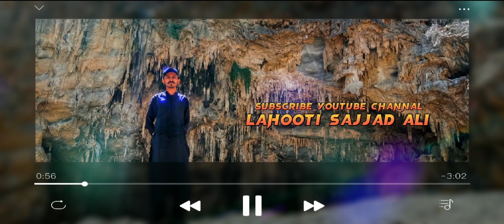Ali Mola Ki Nechani Bolo Jiye Noorani | Zamin Ali | 2023 Dhamal Qasida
jiye shah noorani,
noorani,
noorani shah,
jaya shah norani,
sakhi shah bilawal noorani dhamaal,
chalori sakhi chalen jiye shah noorani,
jhangal jabal ka badsh jiye jiye shah noorani,
suriya mastani qawwali,
ghadi chali jia shah norani 2017 saeed studio arif wala,
qasida,
noorani dhamal,
bilawal shah noorani mazar,
suriya mastani dhamal noorani,
norani dhamal,
noorani ka dhamal,
shah noorani,
noorani new dhamal,
noorani qawali